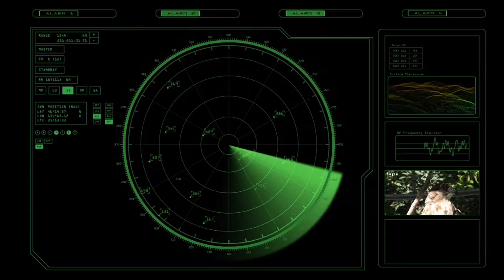The Power of the Eagle * The Eye Of The Eagle * The Eagle Hunting * The Eagle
A movie that compares the Eagle to a fighter jet